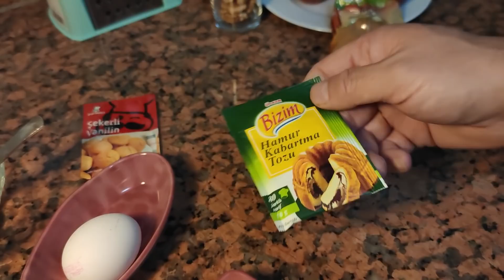ПЕЧЕНЬЕ С ЯБЛОКАМИ КУРАБЬЕ ПО-ТУРЕЦКИ С КОРИЦЕЙ И ОРЕХАМИ / БЕЗ ДРОЖЖЕЙ ПРОСТОЙ РЕЦЕПТ / АНТАЛИЯ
Печенье с яблоками простой рецепт без дрожжей. Очень вкусно и быстро! Тесто рассыпчатое, начинка яблоко с корицей и грецким орехом. Понравится всем! Готовит муж турок Юсуф, проживающий в Анталия Турция.

Ингредиенты:
Мука - 2,5 стакана
Масло слив - 50 г
Маргарин - 100 г
Сахарная пудра -1/2 стакана
Соль -1/2 десерт. ложки или меньше, кто любит слаще
Ванилин - 1 пакет (5 г)
Разрыхлитель - 1 пакет (10 г)

Для начинки:
Яблоко - 3 шт
Сахар - 3 стол. ложки
Корица - 1,5 десерт ложки
Грецкие орехи